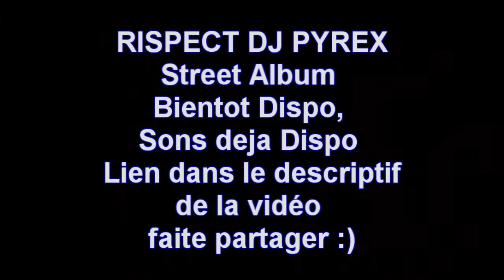Panik-J - Ready (Summer Time Riddim) [L.S] CLIP NON OFFICIEL